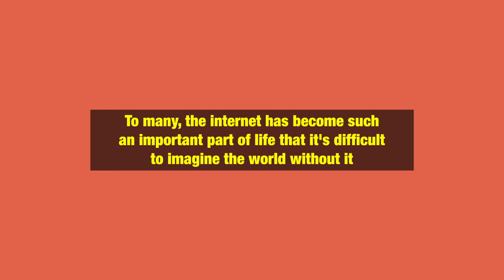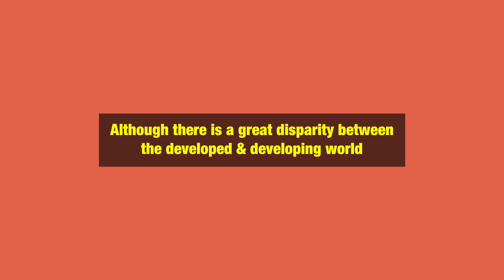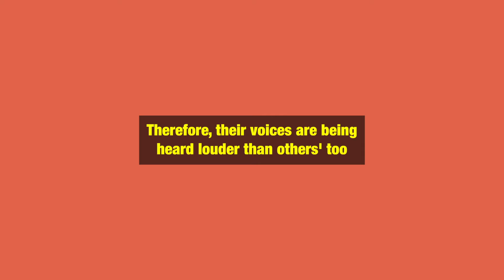Internet Users by Country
This video examines the percentage of internet users worldwide. We examine the massive disparity that exists between countries and regions.

Source:
"Individuals using the Internet 2005 to 2014", Key ICT indicators for developed and developing countries and the world (totals and percentage rates), International Telecommunication Union (ITU).